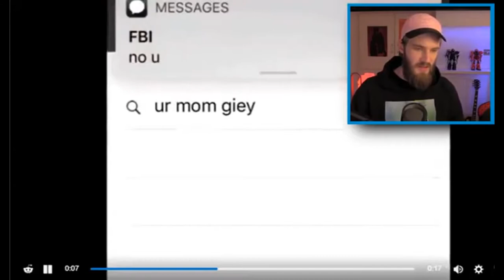#376 Подборка популярных видео / #376 Popular video of the day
Список используемых видео / List of used video
0:02 - - 7 SHOUTS ARMY
0:11 - - Combo Vine 42
0:22 - - Lets go to the beer
0:33 - - wait wait
0:43 - - BTR82A
0:54 - - Big Sopranos
1:05 - - Certified Good Boy
1:15 - - Me as a doctor
1:24 - - Imagine Dragons Whatever It Takes
1:31 - - ur mom
1:42 - - 2П18
1:52 - - Gesaffelstein vs Aphex Twin x7x2
2:02 - - very cool for you
2:13 - - Inout
2:24 - - Angelas trip to hell Constantine 2005
2:27 - - Ram Jam Black Betty
2:38 - - MELON KING
2:47 - - Freaks
3:08 - - Kanye would laugh at this
3:19 - - New battlefield
3:30 - - This escalated quickly
3:34 - - Sammo Hung and Karl Maka
3:44 - - THE CITY TOKYO
3:54 - - Is someone there
4:05 - - Now were talking business lets talk business
4:13 - - Memories of love
4:24 - - Абсолютные ценностиДРУЖБАAbsolute valueFRIENDSHIP
4:35 - - Fairy road
4:44 - - YOLO
4:54 - - CAPTAIN LOOK
Свежая подборка популярных видео. Смешные видео за апрель 2018.